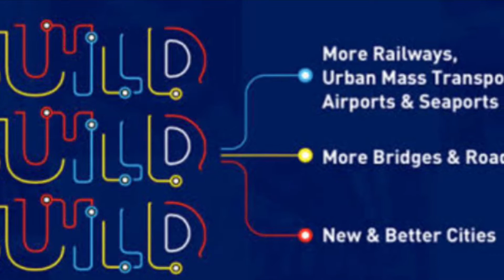NLEX-HarborLink Road TRIPs natin ‘to! Manila(LunetaPark) to Quezon City MindanaoAvenue BUILD x3!!!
Manila (Luneta) to Quezon City Mindanao Avenue via NLEX-HarborLink Road TRIPs sa katanghalian ng isang Monday rush hour. Silipin natin ang flow ng traffic.